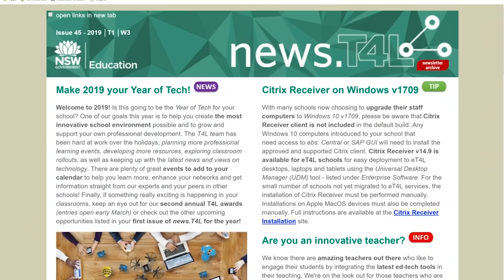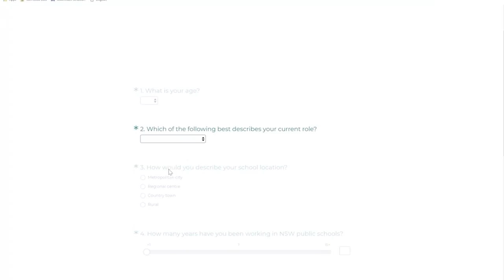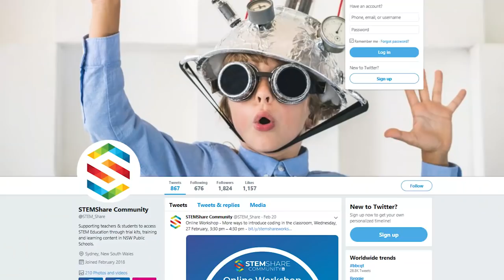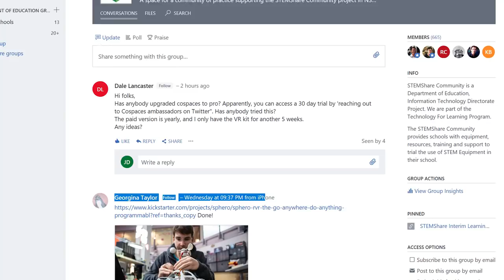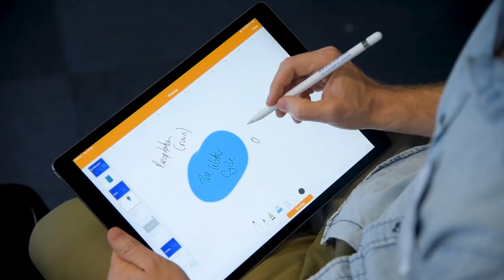The T4L Show 2019 - Episode 1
Join the T4L team for their take on technology in this fresh new format of the show! Learn more about innovation in the classroom, hear from the experts and keep in touch with new tech - make 2019 your 'Year of Technology!'

1:26 - Communication News with Nel & Stu
4:22 - Minecraft Madness with Joe & Michael
7:46 - Telepresence Robots with Gil & Yvette
10:45 - STEMshare Update with Laurens
11:38 - Upcoming Events with Joe & Yvette
13:29 - T4L Catch Up with MTA's James Dwyer
17:25 - 3 Minutes with Annabel Astbury of ABC Education
20:42 - Sign Off